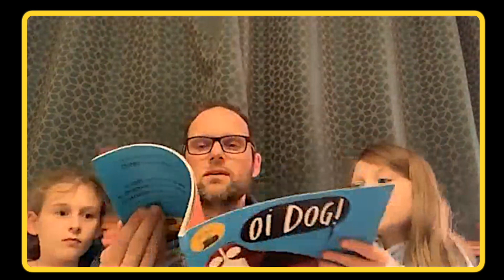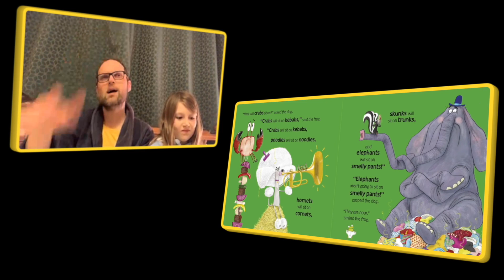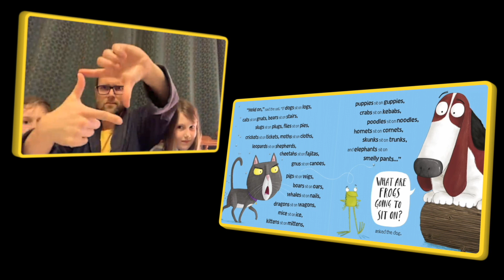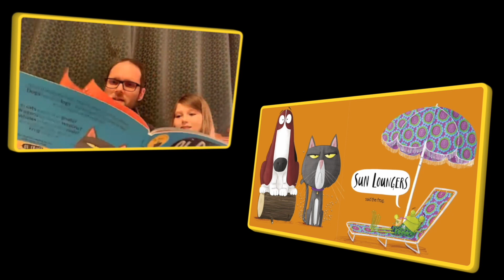Electric Umbrella's Tall Tales - 'Oi Dog'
'Oi Dog' Written by Claire Gray, Kes Gray and Illustrated by Jim Field.

At Electric Umbrella we use music to unite people and create a more inclusive society. Through amazing workshops and performances, on stage and in schools, we empower learning disabled people, of all abilities, fostering confidence, skills, and leadership potential.

When you’re a part of Electric Umbrella, the stage is always set, the lights are bright, and the show is always on.

Everyone in our community has the opportunity to work with professional musicians to co-produce extraordinary performances.

And in doing so, we’re on a mission to challenge people to think differently about learning disabled people.

After all, there's no such thing as normal.